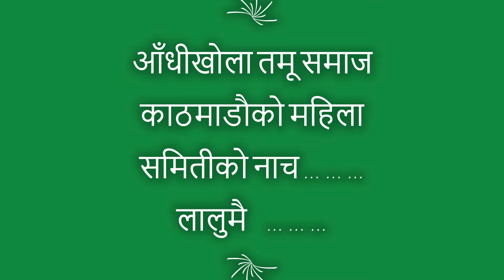लालु मै - आधीँखोला तमू (गुरुङ) समाज काठमाडौँ महिला समिती